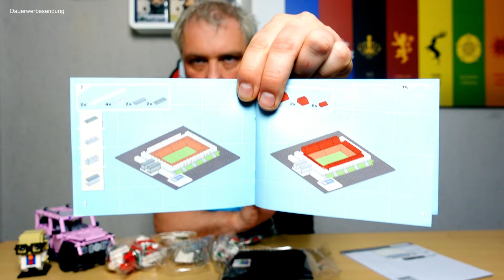Lidl wird Europameister - Düsseldorf Arena Stadion Euro 2024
Meine Mama hat mir ein Stadion gekauft und sich gleich das hübscheste rausgesucht - die Düsseldorf Arena von Lidl mit 233 Teilen und 2 Aufklebern. Für 9,95 EURO sollte hier so gar nichts schiefgehen. Viel Spaß.

Und ansonsten ein richtiges fettes Danke...